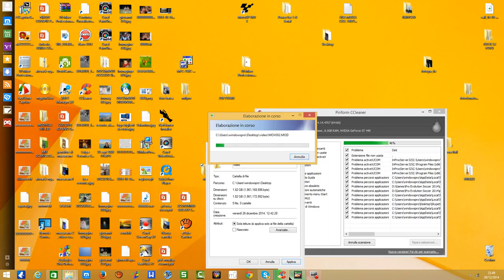asphalt 7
gara di velocita.